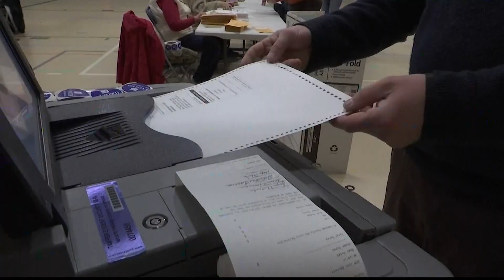What to expect from next Jan. 6 hearing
It's happening Wednesday and will be the first hearing in more than two months.